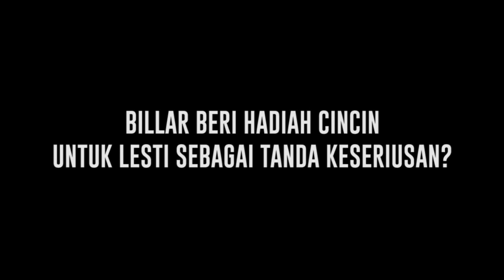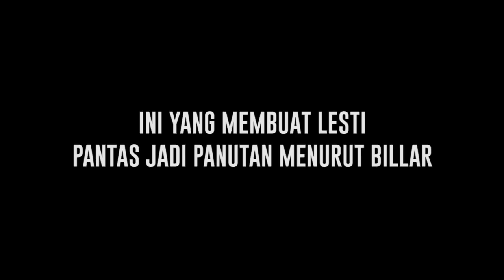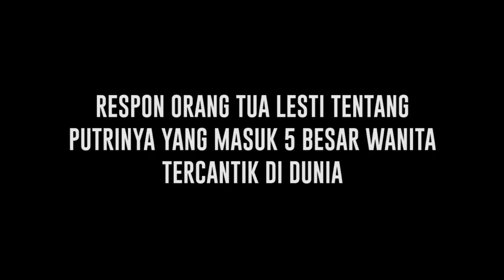Ciee So Sweet, Lesti Masuk 5 Besar Wanita Tercantik Didunia, Tapi Bagi Billar Lesti Tetap Nomor 1